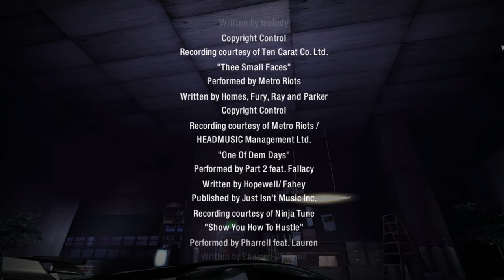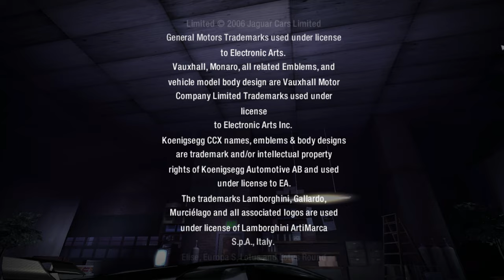Need for Speed: Carbon - Carrer [Part 4] - Silverton [PC]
GAME DETAILS:
► Developer(s): EA Black Box
► Publisher(s): Electronic Arts
► Genre: Racing/Arcade, Open World
► Played on: PC
► Release date: 2006 (PC)
00:08 Olympic Boulevard (Speedtrap)
04:09 Blackwell Road (Checkpoint)
08:07 Deadfall Junction (Canyon)
13:52 Canmor Road (Speedtrap)
16:56 The Neon Mile (Checkpoint)
20:17 North Broadway (Circuit)
23:14 Silverton Way (Sprint)
26:15 Brooks Street (Circuit)
30:37 Desperation Ridge (Canyon)
32:06 Journeyman's Bane (Drift)
34:52 Troy (Checkpoint)
37:43 Deadfall Junction (Sprint)
40:32 Savannah Street (Circuit)
44:42 Starlight Street (Sprint)
47:30 Eagle Drive (Sprint)
49:53 Gray Street (Checkpoint)
53:13 Bowen Avenue (Speedtrap)
55:29 Paradise Hotel (Circuit)
59:38 Spade Street (Sprint)
01:01:44 Desperation Ridge (Canyon Duel - Boss Race - Kenji, Angie and Wolf)
01:04:36 Sprint (Boss Race 2 - Kenji, Angie and Wolf)
01:08:17 Lucky Towers (Circuit - Boss Race 3 - Darius)
01:12:40 Canyon Duel (Boss Race 4 - Darius)
01:16:17 End Credits

Car(s) used:
► 2005 Ford Mustang GT (Gen. 5)
► 2006 Porsche Cayman S (987)
► 2001 Lamborghini Murciélago
💻 MY PC SPECS:
► Operating System: Windows 11 Home 64-bit
► GPU: NVIDIA® GeForce® GTX 1650 Mobile (4GB GDDR5)